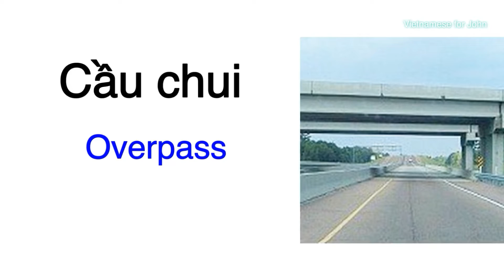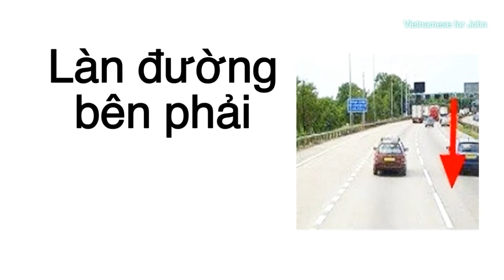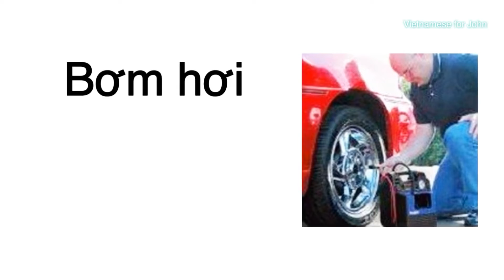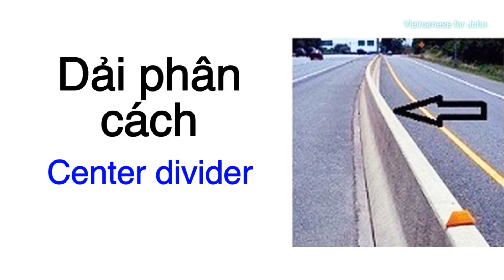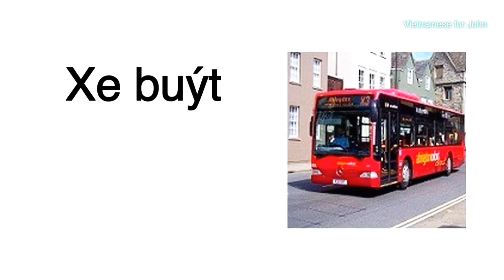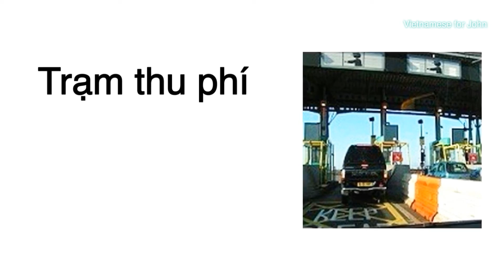Lesson 48 : Learn Vietnamese vocabulary by topic : Highway Travel / Học Tiếng Việt theo chủ đề.